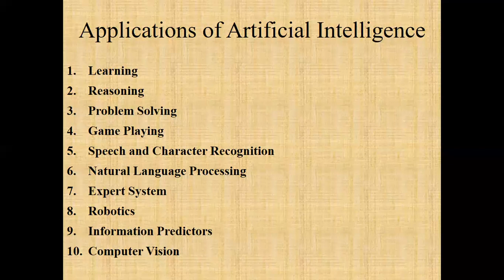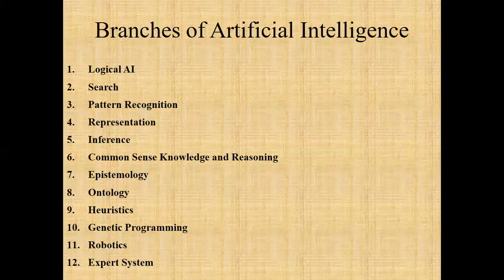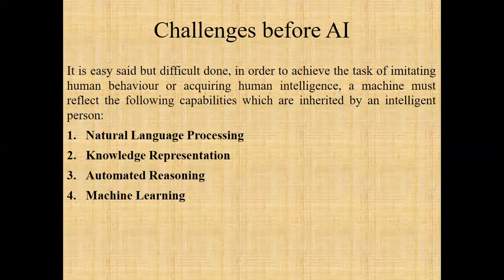Lecture 4 Applications of Artificial Intelligence